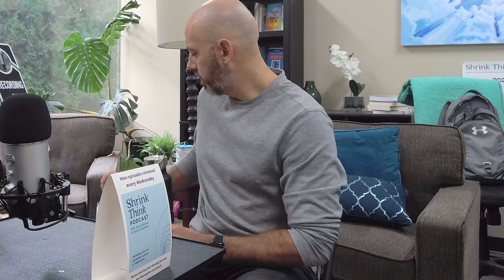Control Yourself Not Your Environment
It's easy to feel anxious or offended about something then want to control the environment or people around you so you feel better. The healthy approach, however, is to turn inward and find out what's going on inside of you and control THAT. Controlling your own thoughts, feelings, and reactions will create better relationships and flexibility that is necessary for healthy interactions.

Aaron Potratz & Nathan Hawkins are behavioral health experts, licensed counselors, and clinical supervisors with over 35 years of experience. They each own a private group therapy practice and co-own a third one together. Aaron is also a business consultant for therapists in private practice wanting to start, grow, or expand their business.